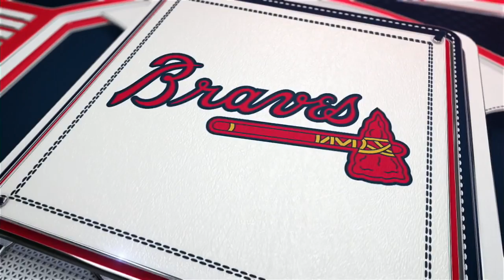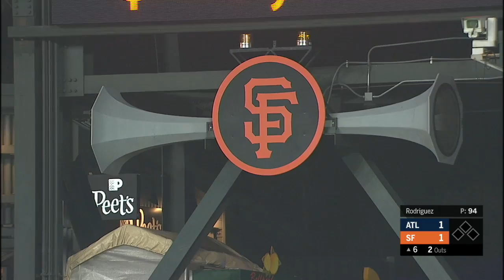ATL AT SFN - September 11, 2018